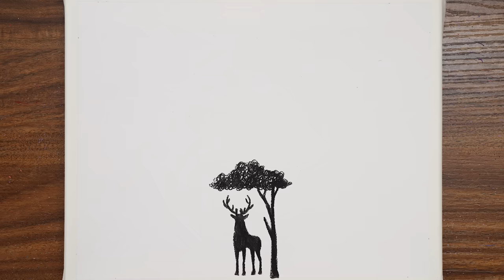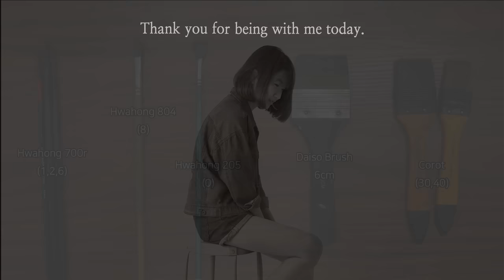How To Easy Painting Falling Stars🌠｜Acrylic Painting For Beginners Step By Step｜ASMR (1266)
ㆍAcrylics▶ Shield
ㆍCanvas▶  27.3*22cm